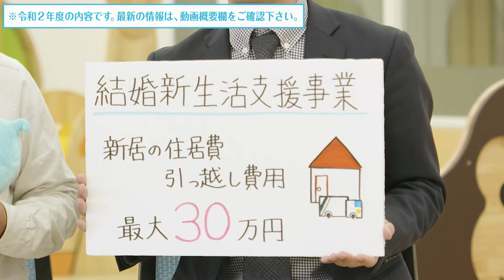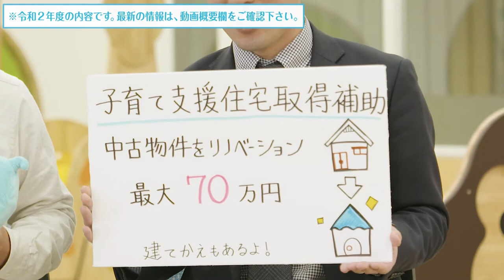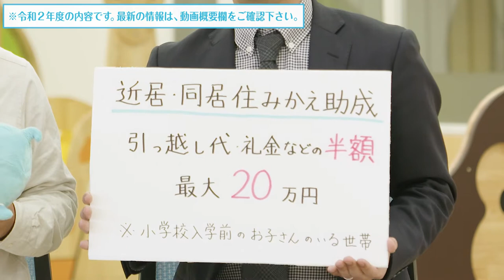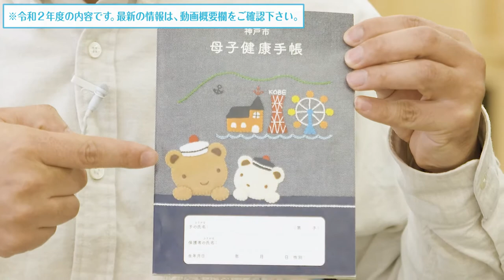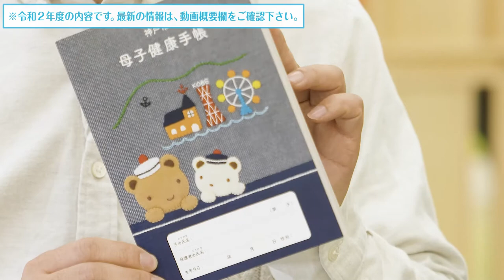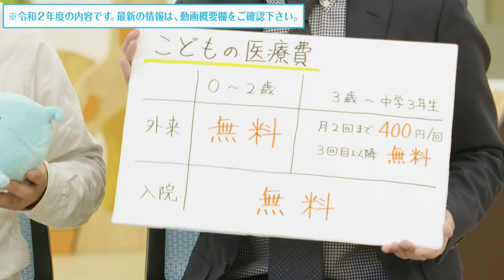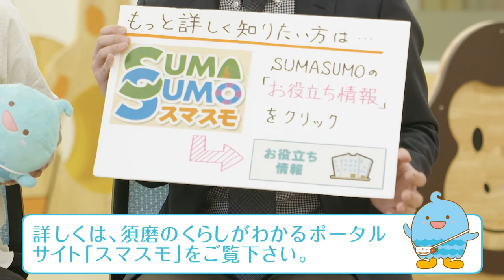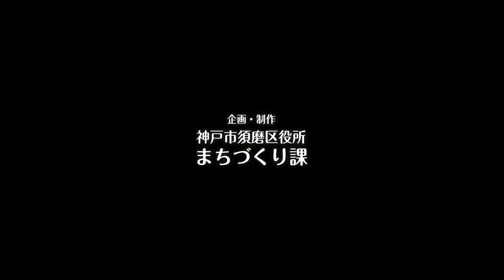神戸・須磨に移住を考える方必見！！お得な情報をお伝えします！：スマスモTV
今回のスマスモTVは、神戸・須磨に移住を考える方向けのお得な情報があると聞いて、須磨区役所にやってきました。特にオススメな制度について、須磨区職員に紹介してもらいます！！

動画では、令和２年度時点の制度内容を説明しています。最新の情報については、以下からご確認ください。

須磨のくらしがわかるポータルサイト『スマスモ SUMASUMO』では、「住まい・暮らし」「子育て・教育」「安全・安心」などさまざまなジャンルについてのインタビューやコラムをご紹介しています。

これから須磨区に移住をお考えの方に、須磨区民の生の声をお届けします。 住まい・暮らし. 海の仕事が楽しくて、毎日が充実しています。